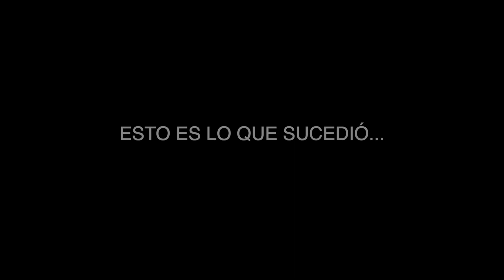INCREÍBLE REACCIÓN 🙀 al escuchar una canción por PRIMERA VEZ 🎧